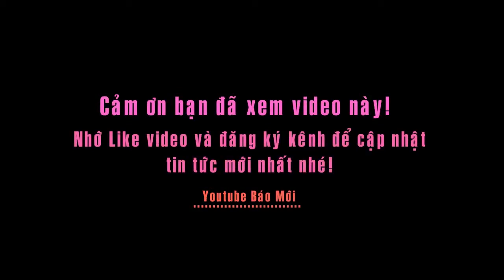Cảnh bình yên trên đảo Lý Sơn ngày cận Tết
Tin báo mới hôm nay - Cảnh bình yên trên đảo Lý Sơn ngày cận Tết.